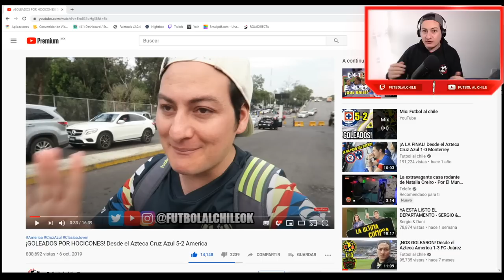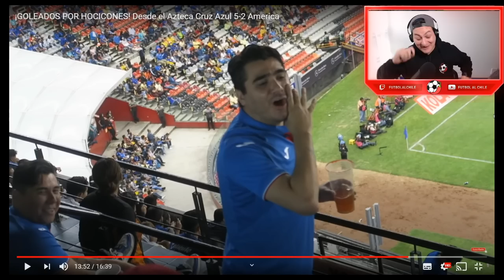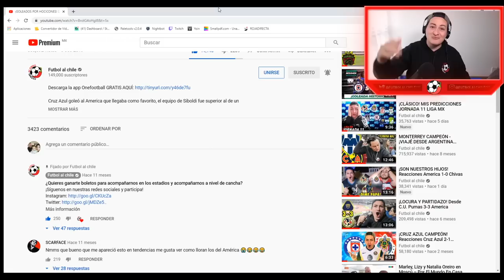Cruz Azul 5-2 America - Reacción a "Goleados por hocicones"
Cruz Azul vs America
Reacciones al Cruz Azul 5-2 America del 2019, al America lo golearon dándole la vuelta en el marcador después de ir ganando 2-1, reaccioné al video más viral de Futbol al chile.

Subs: 16,280